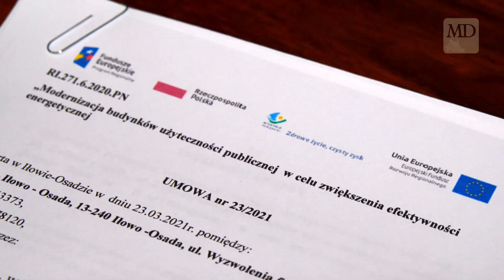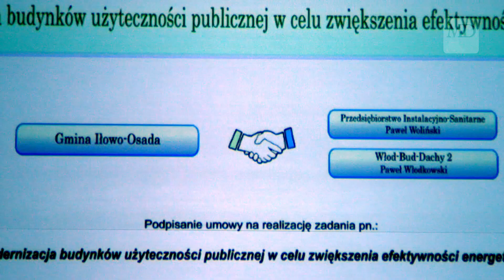Gmina Iłowo – Osada inwestuje w szkoły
Gmina Iłowo – Osada inwestuje w szkoły – właśnie podpisano umowę na modernizację dwóch placówek, których organem prowadzącym jest Gmina Iłowo – Osada.